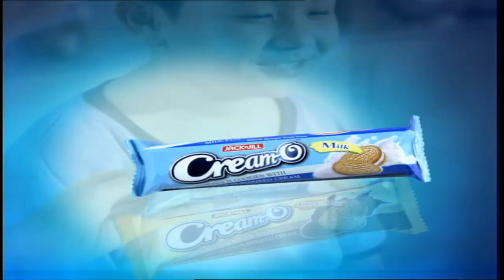Cream O Dream Cream option 2 | Golden IMC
Explore the Golden IMC's creative works that we're proud to develop over the years. Golden IMC is a member of Golden Communication Group - one of the leading local agencies in Vietnam, with the power of one-stop service to serve all your marketing needs, from research, planning to execution.